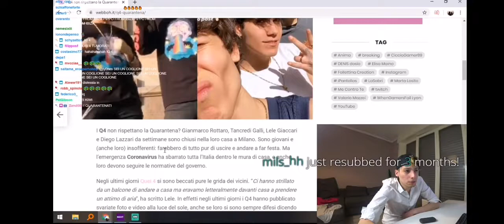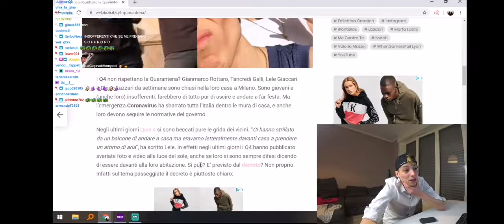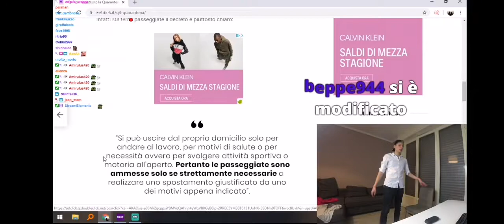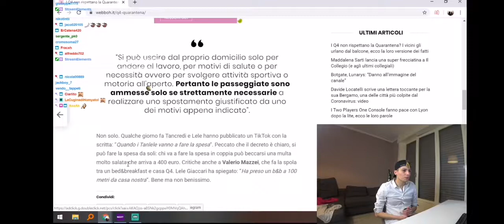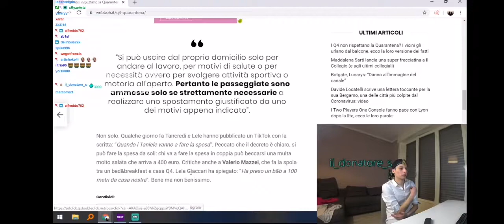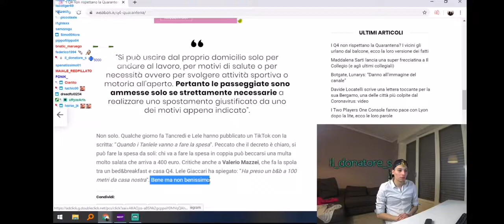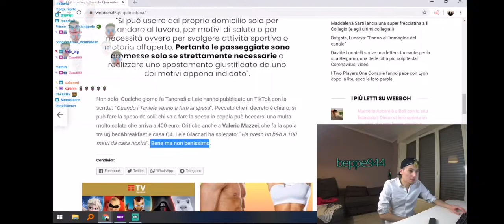HOMYATOL REACTION WEBBOH di Q4 , DOVETE RIMANERE A CASA , 08/04/20 LIVE